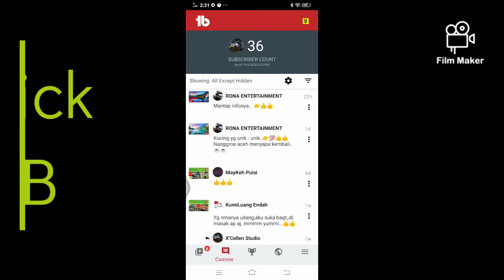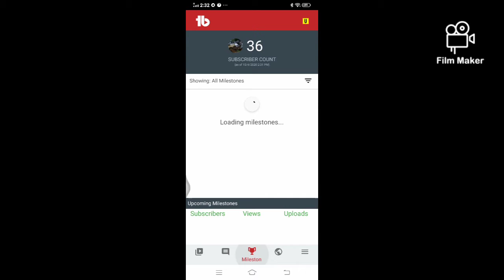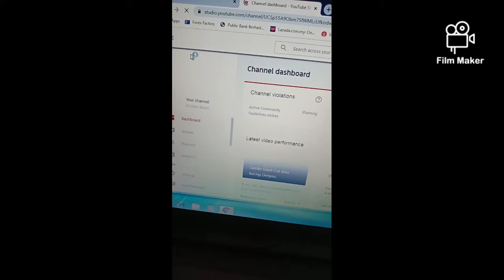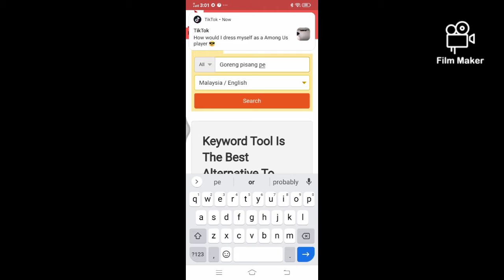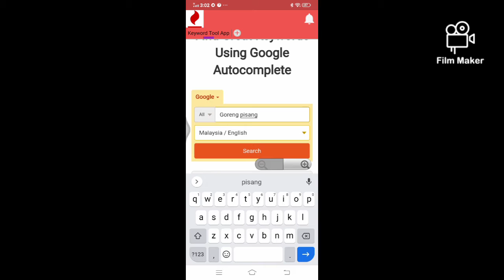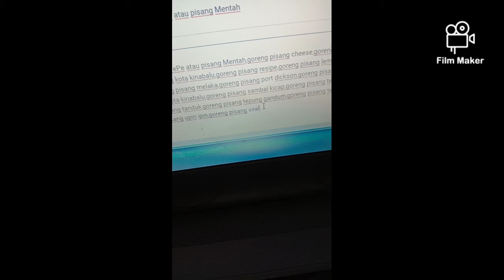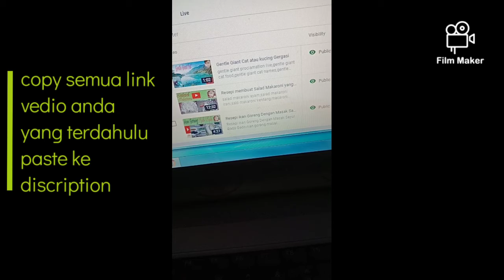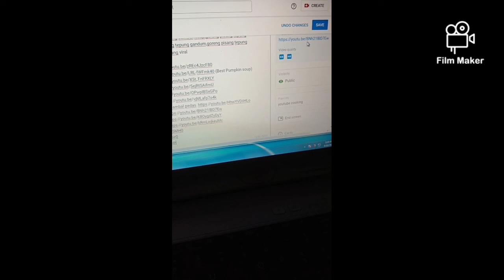Cara Buat Keywords di Tag Dan Pengunaan "Keyword Tool" Dan "TubeBuddy"